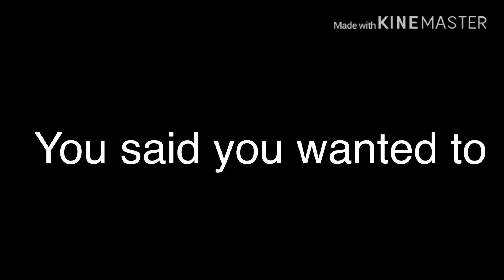Oblivion Meme (watch to end of video for why I was gone) this is cringe btw